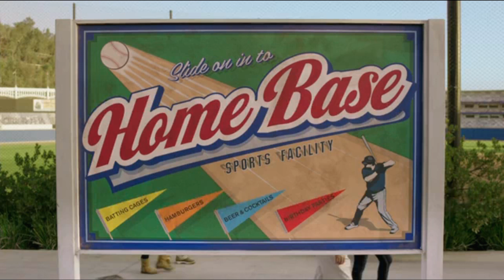Heather teaches Kevin about diversity from "Crazy Ex-Girlfriend"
Scene from The CW musical comedy "Crazy Ex-Girlfriend" Season Three episode  “Oh Nathaniel, It’s On!” Featuring Johnny Meeks as “Kevin” and Vella Lovell as “Heather Davis.”

Please visit the Crazy Ex-Girlfriend Wiki (CXG.wikia.com) for more information on the show